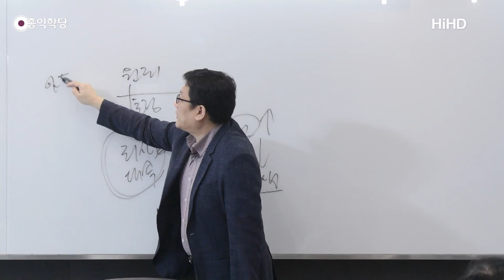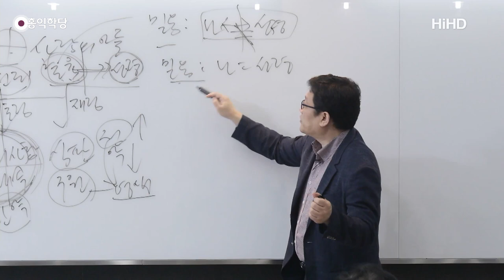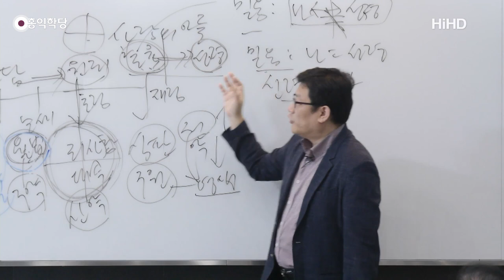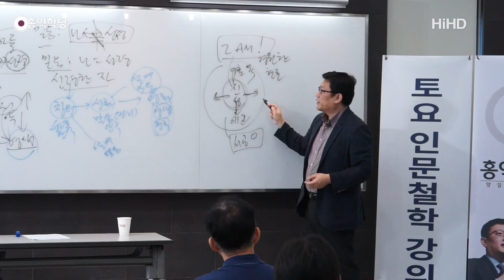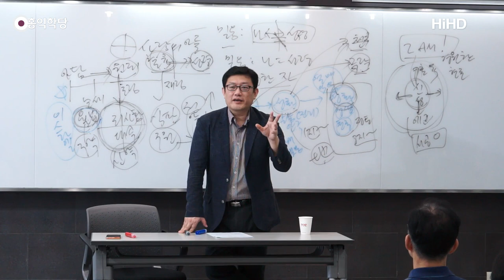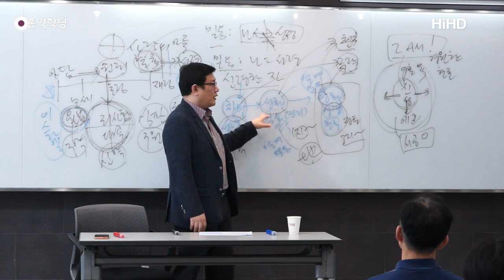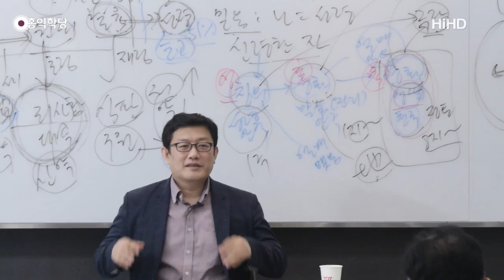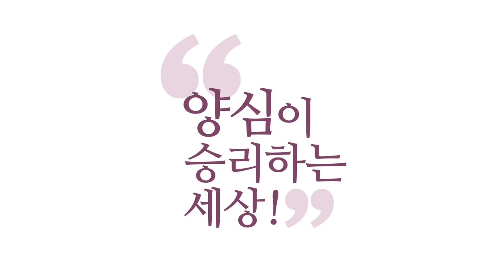[홍익학당] 윤홍식의 요한계시록 강의 16강 : 어떻게 구원 받을 것인가?